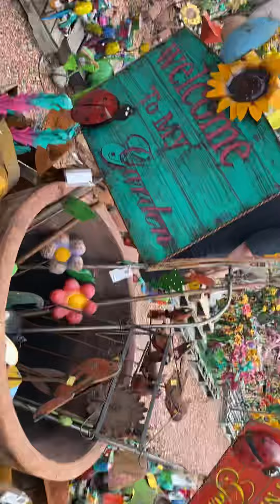A wonder full world of art .